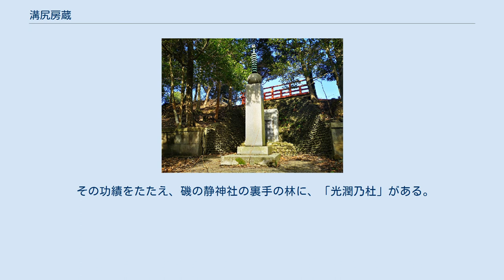溝尻房蔵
溝尻 房蔵（みぞじり ふさぞう、1883年（明治16年）9月1日 - 1969年（昭和44年）8月18日）は、京都府竹野郡浜詰村磯（現在の京都府京丹後市網野町）出身の光学研究者。
世界初とされる太陽炉を発明した。
溝尻光学工業所の創業者。
 溝尻房蔵の生まれ育った磯地区 溝尻房蔵は、1883年（明治16年）9月1日、船大工の溝尻満吉の三男として、京都府竹野郡浜詰村磯（現在の京丹後市網野町磯）に生まれた。
父は溝尻が幼いころに早世し、母は病弱であったため十分に働くことができず、暮らしぶりは極めて貧しく、溝尻の妹は乳離れしたばかりで養女に出されたという。
溝尻は家を手伝いながら小学校を卒業した。
 困窮する家庭事情から、溝尻が高等教育を受けることは不可能と思われたが、当時の磯小学校で学務委員をしていた井元勇次郎はその才を惜しみ、磯区の集会にはかって、学校貸付金制度を設立。
学校改築費に相当する奨学金制度を設け、その返済を出世払いとして、溝尻に30円を支給した。
これにより、溝尻は京都府立宮津水産講習所の一期生として進学することができ、1901年（明治34年）に18歳で製造科を卒業した。
卒業に際し、臨時の京都府知事であった大森鐘一より賞状と記念品を授与される優等な成績を収めたという。
 その後は東京築地の水産缶詰機械製造所に住み込み、家事手伝いをしながら、東京物理学校の夜間部に通った。
その後、農商務省水産課に務める。
働きながらの学びは、1904年（明治37年）6月、母重病の知らせにより中断することとなる。
溝尻は帰郷して、母の看病に専念し、一時は病状が回復するも、翌1905年（明治37年）8月、母は帰らぬ人となった。
 母の没後、溝尻は約1年間郷里に留まり、宮津水産講習所で兵站品の缶詰製造の仕事に就いた。
そんな折、プレス器でできた缶の内側が反射する太陽光に着目した溝尻は、1907年（明治40年）に24歳でふたたび上京すると、東京物理学校に復学、農商務省にも復職して、これを研究テーマとした。
 1909年（明治42年）に東京物理学校師範化科を卒業。
1911年（明治44年）に舞鶴海軍造兵部の電気工場で働くなかで、反射鏡に関する研究に没頭し、1916年（大正5年）5月、当時世界一の反射鏡と謳われたサーチライトの発明により、海軍大臣の表彰や叙勲、昭和天皇の視察を受けるに至る。
この年、溝尻はキリスト教に入信した。
 1919年（大正8年）、海軍を退官すると、日本光機工業株式会社に入社し、技師、第三工場長を務めながら、海軍の委託したガラスの研究に没頭する。
1923年（大正12年）には自宅を新築してガラス屋根の温室のような実験室を作り、1925年（大正14年）5月にはついに会社を辞め、溝尻光学工業所を創業した。
 1927年（昭和2年）、後藤新平の後押しを受けて、自ら「フレキシブルミラー」と名付けた可撓牲反射鏡による太陽熱の集熱装置を試作し、東京や京都の博覧会場に出展する。
これが、世界初の太陽炉であった。
 1932年（昭和17年）に59歳で会社経営を後継者に託した後も、溝尻は社の相談役となり研究を続けたが、1945年（昭和20年）5月に会社自宅ともに空襲を受け、研究設備の一切を失った。
9月には郷里である浜詰村に疎開し、海岸の京都府立第一高等女学校の臨海学舎の一部を借りて居住した。
 1947年（昭和22年）5月、再び上京した溝尻は、東京大学の構内に溝尻研究所を設立する。
翌1948年（昭和23年）には文部省の補助金を受けてフレキシブルミラーを応用した太陽熱補足装置の研究を再開し、1953年（昭和28年）、サーチライトの開発に関する功績で海上保安庁から表彰を受けた。
 1955年（昭和30年）10月、72歳の折に、アメリカから招聘を受け、第一回太陽エネルギー世界会議に出席。
滞米中に信仰を通じてアメリカ人と親交を深め、ロサンゼルスの教会で「神の国と太陽エネルギー」と題する講演をおこなった。
研究への意欲は晩年も衰えることなく、フレキシブルミラーを応用したテレビアンテナの改良などのテーマで、たびたび通産省などの関係機関と連絡をとりあっていたという。
 溝尻は1969年（昭和44年）8月18日、東京の自宅において、88歳で世を去った。
 郷里・磯に整備された光潤乃杜に建つ顕彰碑 発明家・企業人として成功を収める一方で、溝尻は母校である磯小学校に「溝尻奨学賞」を設けて後輩の児童を激励した。
この奨学賞は1929年（...